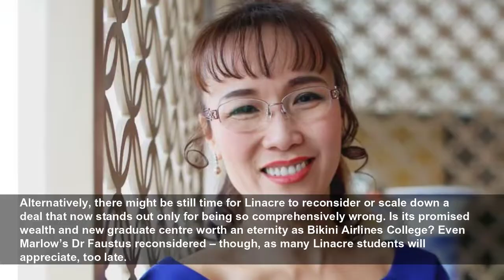An Oxford college is about to link itself to a bikini airline. Now that’s what I call classy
We are assured by officials at Oxford’s Linacre College that heaps of due diligence mean it’s fine for this proudly sustainable establishment to rename itself, in exchange for £155m, after a Russian-e...
The Guardian
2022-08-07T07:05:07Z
Supposing the college was also happy with bikini money, did its investigations extend to human rights abuses in Vietnam, where Thao chairs a company described (by the MP Julian Lewis) as “extremely close” to the government – and find this information compatible with Linacre’s transformation into Thao College, the academic version of her personalised numberplate?
Oxford’s radical exercises in philanthropic acceptance must have given many an asset-stripper ideas about a reputation refresh
Is its promised wealth and new graduate centre worth an eternity as Bikini Airlines College?
Alternatively, there might be still time for Linacre to reconsider or scale down a deal that now stands out only for being so comprehensively wrong. Is its promised wealth and new graduate centre worth an eternity as Bikini Airlines College? Even Marlow’s Dr Faustus reconsidered – though, as many Linacre students will appreciate, too late.
• Catherine Bennett is an Observer columnist